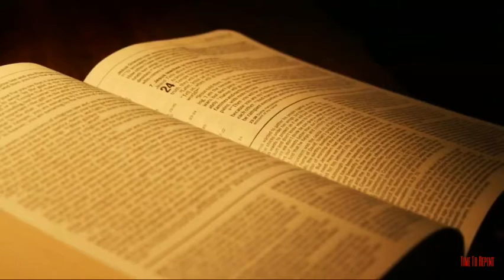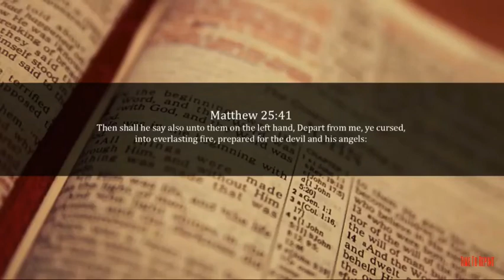Where will you spend eternity by Charles Lawson